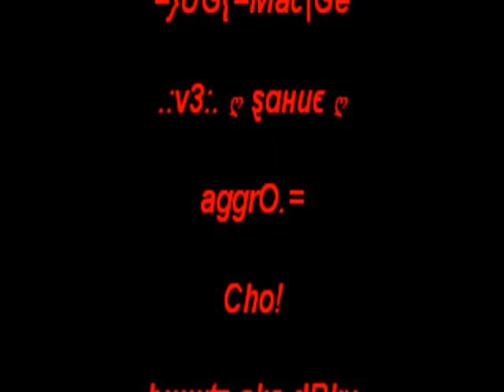Lukas Zelichowski [We will never forget You]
In Gedenken an Lukas Z.